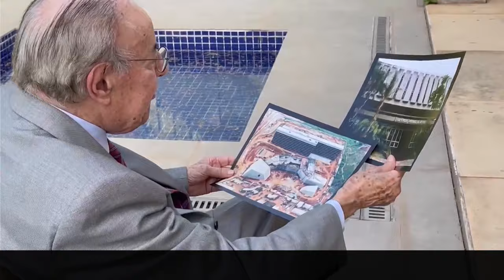STJ dá início a programação especial de eventos dos 35 anos de criação da Corte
Há 35 anos, o Brasil testemunhava a promulgação de uma nova Constituição Federal, em 5 de outubro de 1988, que, entre as importantes mudanças trazidas para o sistema jurídico do país, estabeleceu a criação do Superior Tribunal de Justiça (STJ). Seis meses depois, em sessão solene convocada pelo Supremo Tribunal Federal (STF), em 7 de abril de 1989, o STJ foi instalado.

Para dar início à programação especial de eventos em comemoração desses 35 anos, o STJ realizou uma cerimônia celebrativa, que contou com a presença da presidente, ministra Maria Thereza de Assis Moura, e do vice-presidente, ministro Og Fernandes, além de ministras, ministros e autoridades do Judiciário e do corpo diplomático.

Na evento foi exibido o vídeo comemorativo, produzido pela Coordenadoria de TV e Rádio da Secretaria de Comunicação Social (CRTV/SCO) do tribunal. O vídeo mostra os bastidores da criação e da instalação do STJ, com depoimentos de alguns dos ministros aposentados que participaram desse processo histórico: Antônio de Pádua Ribeiro, Carlos Mário da Silva Velloso, Cid Flaquer Scartezzini, Edson Carvalho Vidigal e Nilson Vital Naves. Assista a história da criação do STJ contada por ministros fundadores